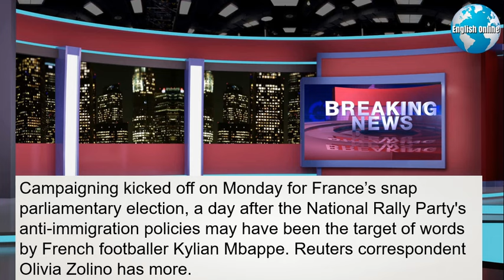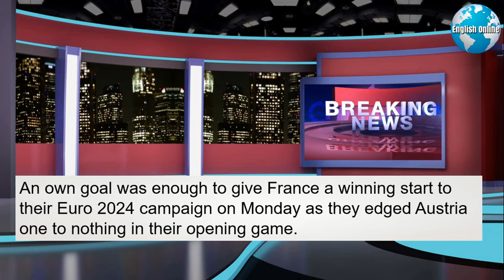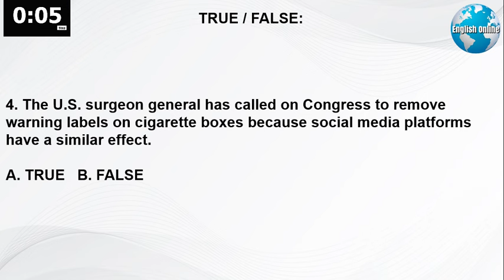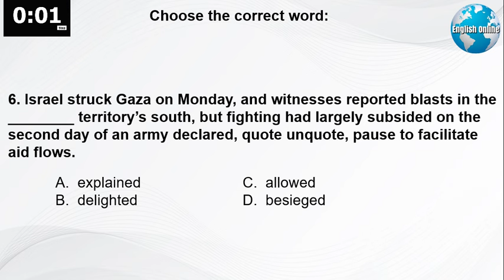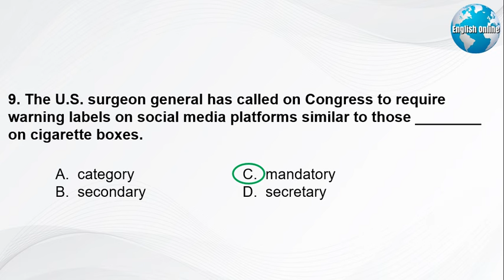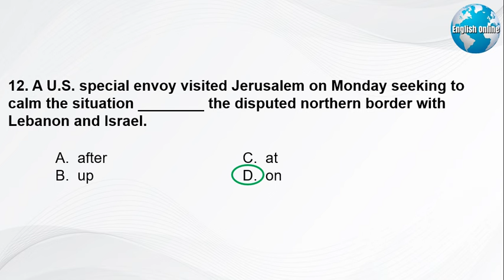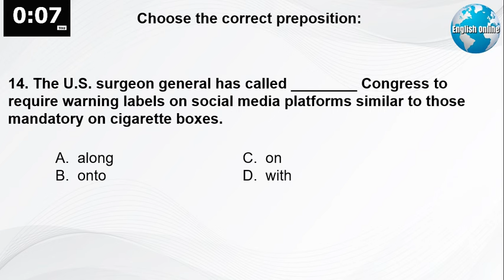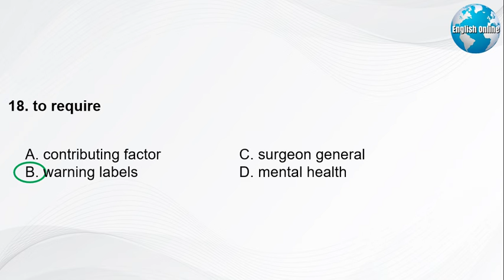Learn English News With Subtitles | 18 June 2024